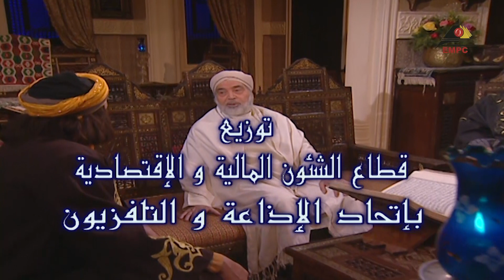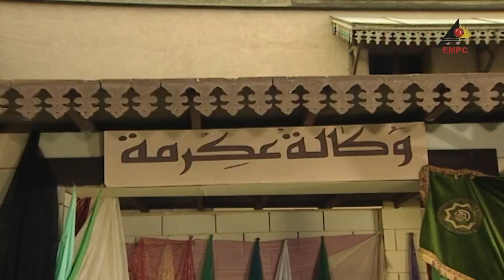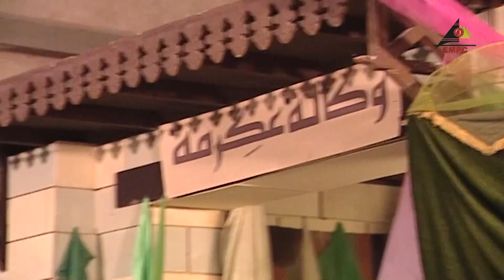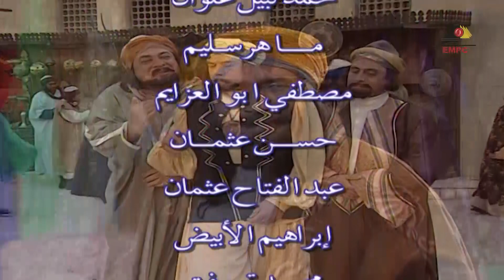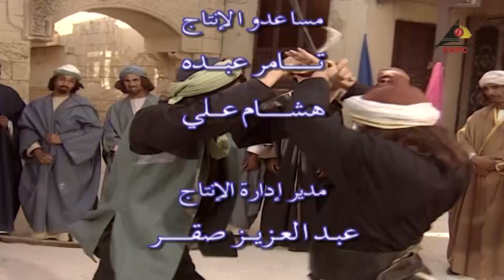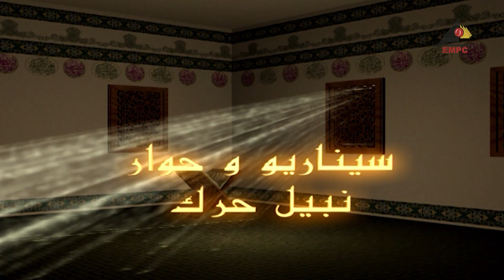مسلسل انوار الحكمة ׀ الحلقة الرابعة والعشرون 24